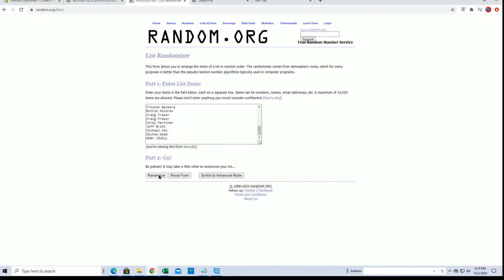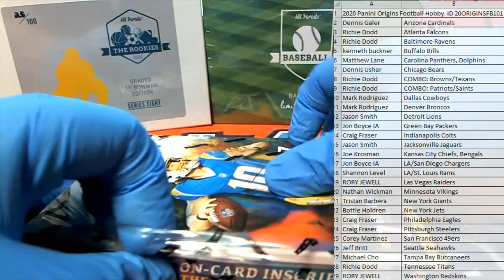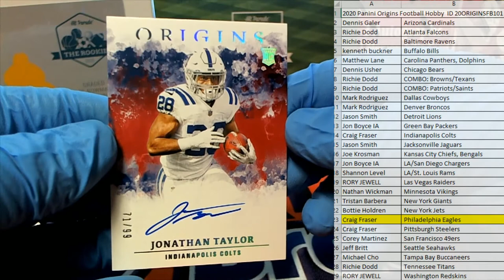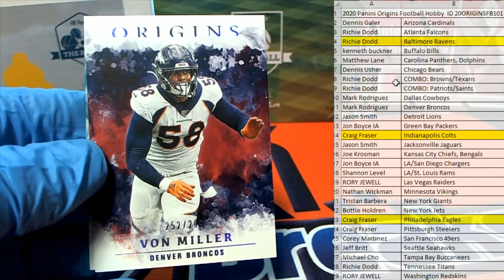2020 Panini Origins Football Hobby ID 20ORIGINSFB101